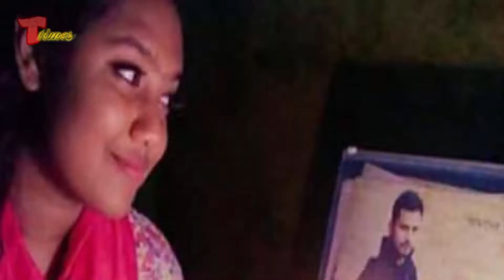মাশরাফির জন্য অন্যরকম জন্মদিন পালন করলেন খুলনার এক প্রমীলা ভক্ত||mashrafe bin mortaza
মাশরাফির জন্য অন্যরকম জন্মদিন পালন করলেন খুলনার এক প্রমীলা ভক্ত